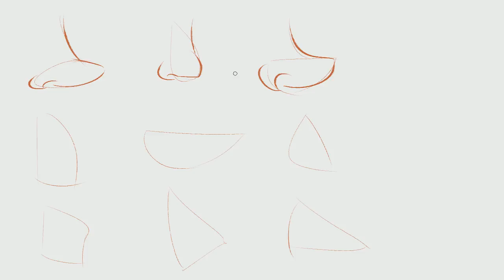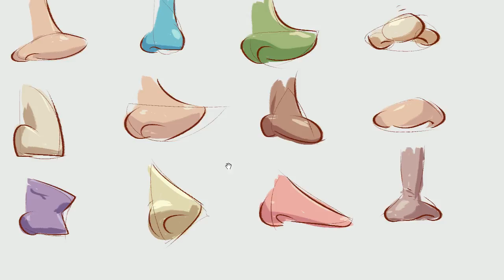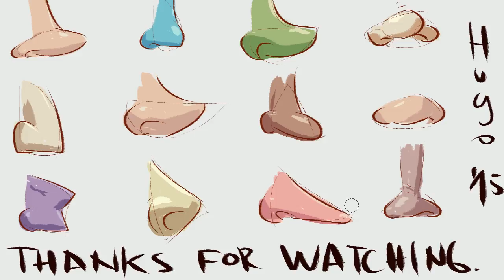Cartoon Noses - Time Lapse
Hi,

I've made some cartoon noses of different shapes, sizes and colors.

Hope someone will find this helpful.

Tools - Manga Studio, Wacom Intous, CamStudio